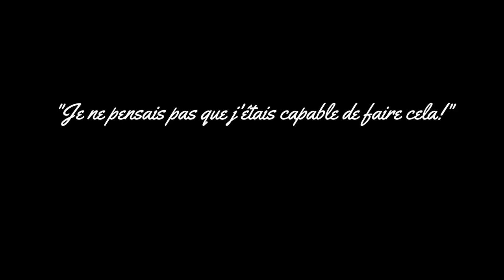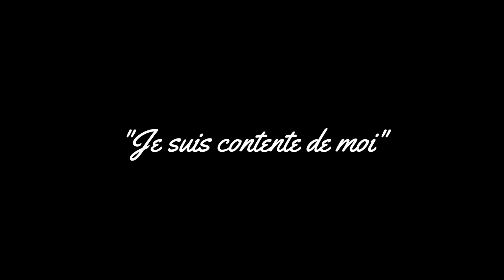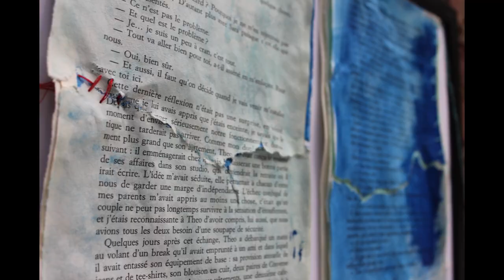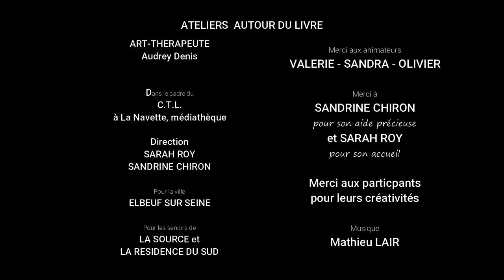Atelier créatif autour du livre usé - Art-Thérapie auprès de seniors à la Navette (Elbeuf sur Seine)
Dans le cadre du dispositif Contrat Territoire Lecture organisé par la mairie d'Elbeuf sur Seine et la médiathèque La Navette, J'ai eu la chance de donner 5 ateliers d'Art-thérapie à partir de livres* usés par les Arts-plastiques(Collage, dessin, couture, peinture, assemblage...) à un groupe de seniors de la Résidence du Sud et du CCAS. Une exposition des productions en fin de parcours sur le mois de mai 2019 à la Navette a pu démontrer toute la force créative des participant(e)s qui ont su exploiter tous leurs potentiels en s'investissant avec plaisir dans les ateliers. C'est avec plaisir que j'ai monté ce film afin de partager au plus grand nombre combien l'Art-thérapie donne de belles gratifications esthétiques et existentielles.

*Les livres sont des livres usés, donnés par la médiathèque. Il s'agit d'une forme de recyclage éthique et esthétique de donner une seconde vie pleine de poésie au si bel objet qu'est le livre.

Art-thérapie pour tous : 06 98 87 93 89 (Audrey Denis)
Merci à Sandrine Chiron et à Sarah Roy de la médiathèque La Navette pour leurs aides et leurs confiances.
Merci à Valérie, Sandra et Olivier pour leurs présences aux ateliers afin d'aider au bon déroulement des séances.
Merci à la ville d'Elbeuf pour croire en l'Art et l'Art-thérapie.
Merci aux seniors des résidences pour le beau partage créatif et émotionnel de cette aventure.